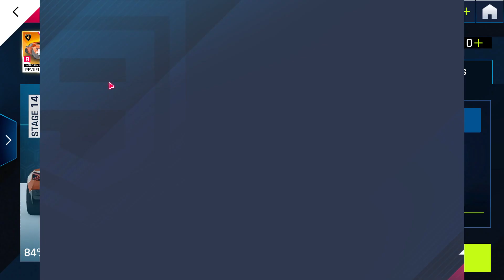Asphalt 9 Legends Lamborghini Revuelto Special Event Stage 14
English:
Lamborghini Revuelto race at San Francisco.

Malay:
Lamborghini Revuelto berlumba di San Francisco.

English Rules:
Scam Site Spam is BANNED in my comment.

Malay Rules:
Laman web Scam Spam adalah DIHARAMKAN dalam komen saya.